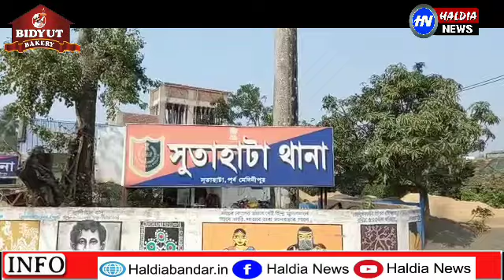শুভেন্দু ঘরিষ্ঠ শ্যামলের জামির মঞ্জুর হাইকোর্টে